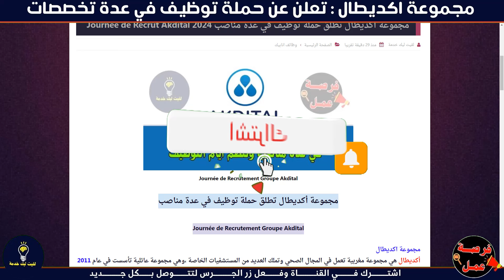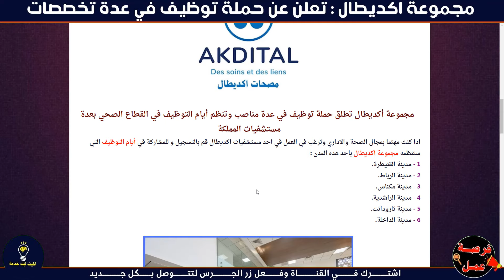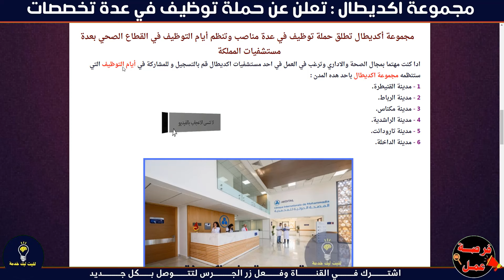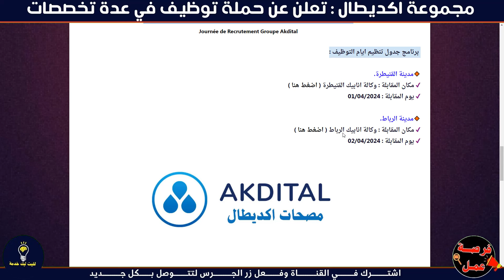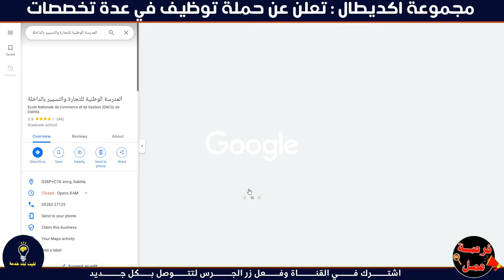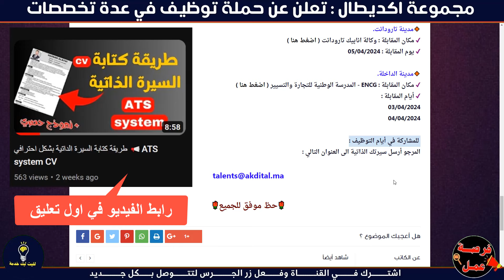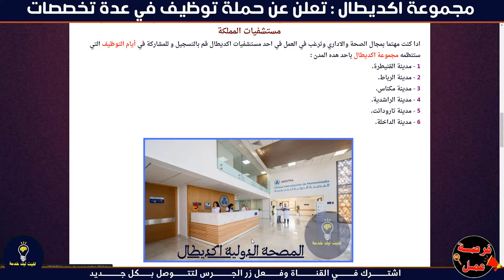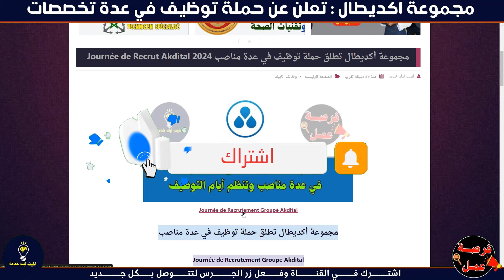مجموعة اكديطال : تطلق حملة توظيف وتنظم أيام التوظيف في عدة تخصصات و عدة مدن مغربية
👇للمزيد من المعلومات انظم الينا👇
👉عبر هدا الايميل
👉لدعم القناة حساب بايبل
فرص_عمل_سائقين اليوم
Recruitment,
Jobs,
Job interview,
CV/Resume,
Job search,
Job opportunities,
Job training,
Skill development,
Choosing the right job,
Job advertisements,
Job market,
Self-development,
Successful job search guidance,
Improving job prospects,
Online job recruitment,
Employment agency
Work-life balance
Job interviews
Développement personnel
Professionnalisme
Orientation professionnelle
Cherchez un emploi
Améliorer vos compétences
Meilleurs emplois
Conseils pour réussir professionnellement
Expériences de travail
Équilibre entre vie professionnelle et personnelle
Emplois,
Recrutement,
Titres d'emploi,
Annonces d'emploi,
Emploi chez,
Opportunités d'emploi,
Postes vacants,
Professions,
Marché du travail,
CV,
Entretien d'embauche
Travail indépendant
Formation professionnelle
Développement professionnel
Compétences professionnelles
Tendances professionnelles
Orientations professionnelles
Salaires d'emploi
Nominations
Développement des compétences
Orientations professionnelles
Conseils pour la recherche d'emploi
Entrepreneuriat
Compétences en leadership
Emplois gouvernementaux
,رواتب وظائف
توجيهات وظيفية,
اتجاهات وظيفية,
مؤهلات وظيفية,
تطوير وظيفي,
,تدريب وظيفي
عمل حر,
مقابلة عمل,
سيرة ذاتية,
سوق العمل,
مهن ,
شواغر وظيفية,
فرص عمل ,
توظيف في,
,اعلانات وظائف
مسميات وظيفية,
وظائف,
,توظيف
احترافية العمل,
,توجيه مهني
 ,ابحث عن وظيفة
تحسين مهاراتك,
أفضل وظائف,
توجيهات للنجاح المهني,
,تجارب العمل
,تحقيق التوازن بين الحياة والعمل
,تعيينات
وظائف حكومية,
,تطوير مهارات
,توجيهات وظيفية
,نصائح للبحث عن وظيفة
ريادة الأعمال,
مهارات القيادة,
,تطوير الذات
فرصة عمل,
اعلان عمل,
فرص عمل,
فرص العمل,
العمل الحر,
اعلانات,
المباريات,
الامتحانات,
نتائج المباريات,
المهنية,
الوظيفة,
العمومية,
المناصب العليا,
مناصب المسؤولية,
تشغيل الخبراء,
حركية الموظفين,
امتحانات الكفاءة المهنية,
خدمات,
إعلانات اعلان مميز,
وظائف سياحة,
وظائف المطاعم في المغرب وظائف وظائف,
مكتب التوظيف,
الخدمة بلا باكلوريا,
wadifa,
الخدمة,
بغيت نخدم,
كيفاش نلقى خدمة في المغرب,
السيرة الداتية,
cv,
recrutement.gr.ma

CONCOURS MAROC
مباريات التوظيف
الوظيفة
CONCOURS MAROC
CONCOURS IRAT
مباريات التوظيف
الوظيفة
عروض العمل
ابحث عن عمل عبر الانترنت
وظائف سائقين
عمل
مشاريع مربحة من البيت,
9 مشاريع مربحة,